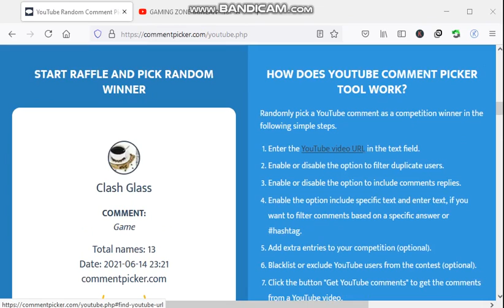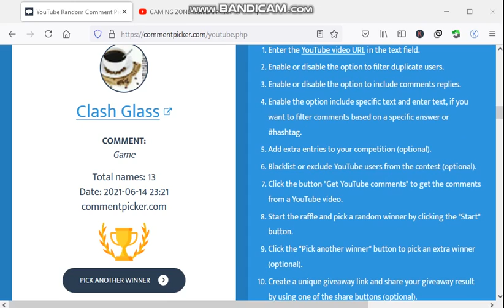Continuation of the last video giveaway contest